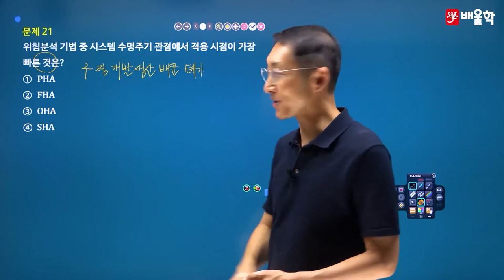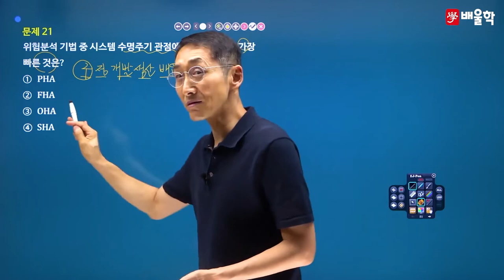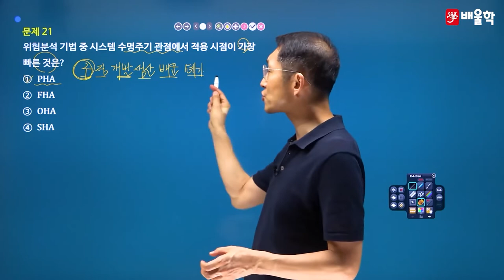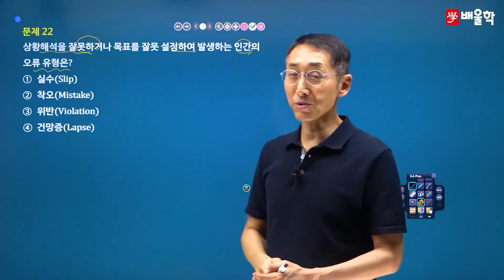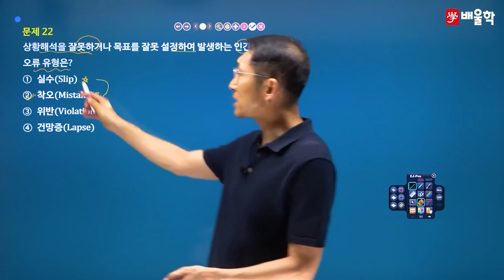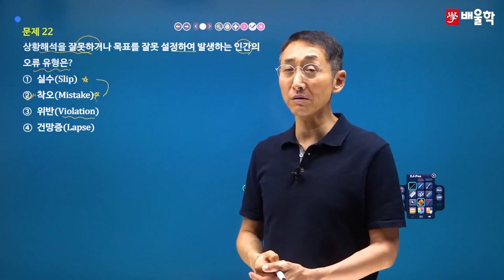[산업안전기사 필기] 2022년 2회 필기 기출 풀이 2과목 인간공학 및 시스템안전공학 - 김용원 교수님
30년 강의 노하우, 산업안전기사의 전설 김용원 교수님의
2022년 2회 산업안전기사 필기 2과목. 인간공학 및 시스템안전공학 기출문제 해설 강의!